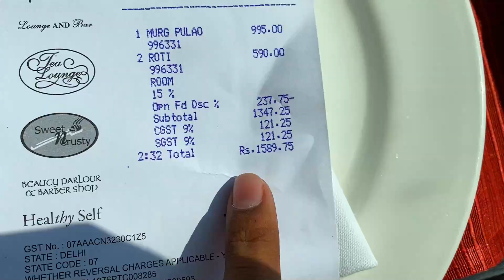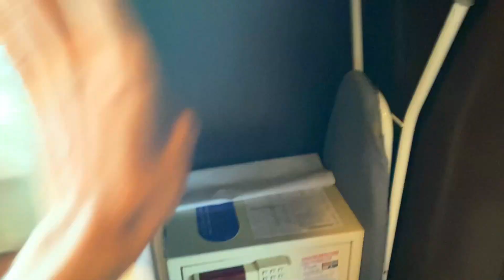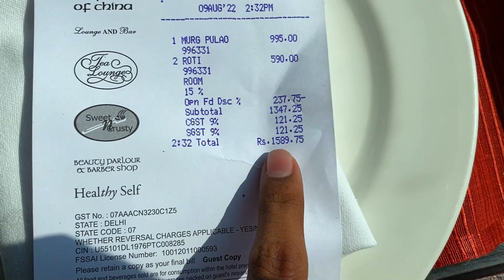FIVE STAR HOTEL MEIN POPAT HO GAYA WITH @ManojDey & @jyotishreedey0023 😍🤣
FIVE STAR HOTEL MEIN POPAT HO GAYA WITH @ManojDeyVlogs & @jyotishreedey0023 😍🤣